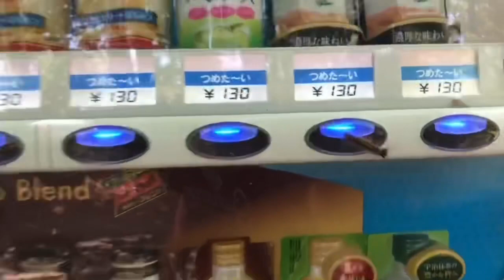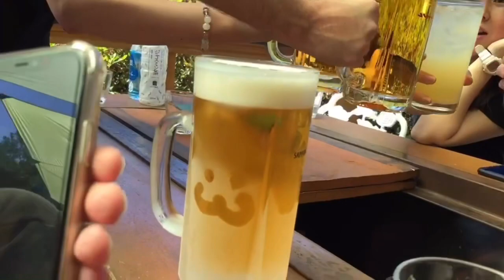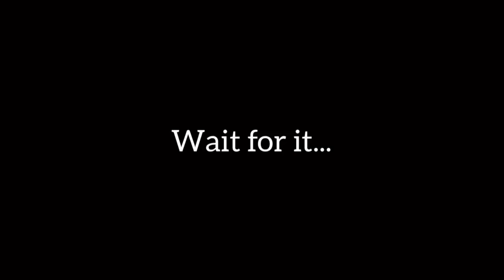We Climbed Mt. Kobo! 弘法山を登ってみた！| Tokyo Trash Vlog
Some friends and I went to climb Mt. Kobo (弘法山) in Kanagawa. I suck at outdoor activities, but it was fun!

*A portion of this footage was taken by Ryo Kugishima.

Musician: Jef